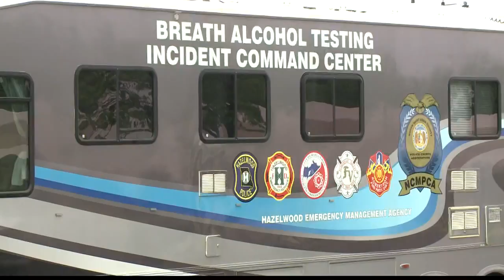East St. Louis Senior high school students will be walking out again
Members of the team who say they were not reposonsible for the fight are demanding the district give them their season back.